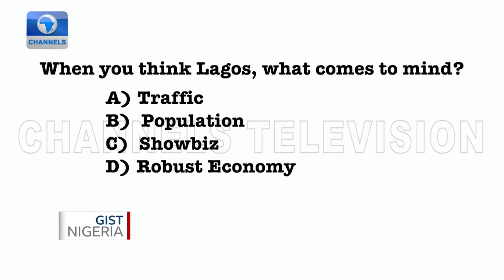Why Lagos Traffic Jams Are A Nightmare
Lagos metropolis is synonymous with traffic congestion otherwise known as 'go-slow'. The yellow transport buses conveying thousands of residents across different routes are usually blamed for this vehicular logjam. They are said to have little or no regard for the state’s traffic management laws.
On average, residents spend two to three hours in traffic daily commuting to and from different destinations. This unfortunately leads to loss of man-hours and in addition increasing menace of traffic robbers.
Gist Nigeria went on the streets to find out why commuting across Lagos metropolis pose a nightmare, especially during peak hours.